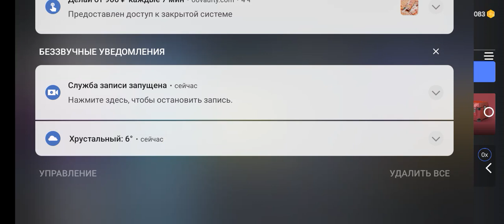ОТКРЫТИЕ КЕЙСОВ ЧАСТЬ 2